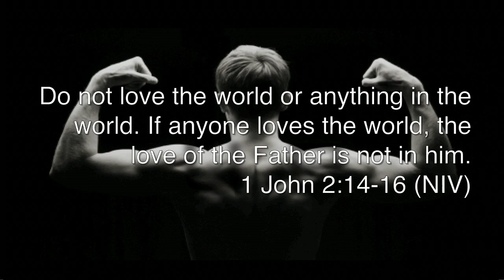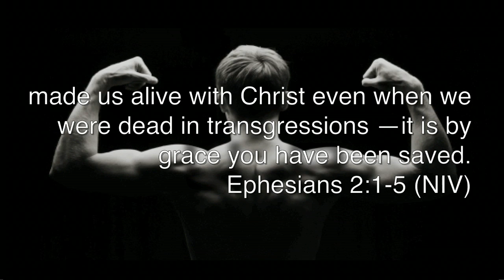Man Up: Week 4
Week four of our sermon series entitled, "Man Up"
This week, Jerry Harris discusses "Man Down"